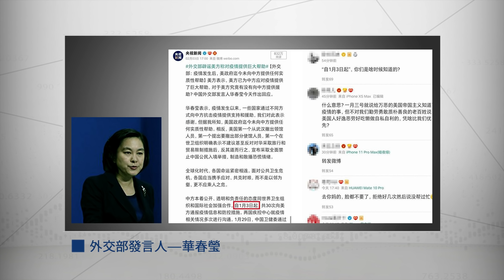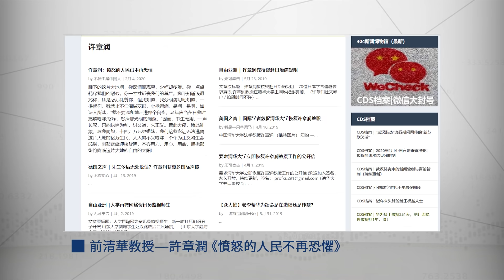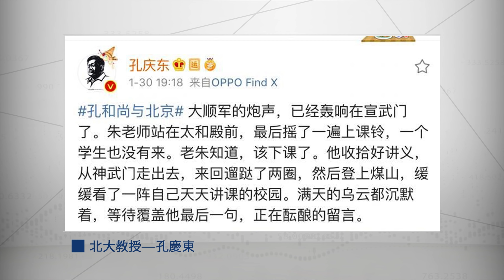武漢瘟疫令習近平面臨政變風險 | 「透視中國」時事解讀【0007】20200207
驗證了透視中國的預測：

2020中國展望（2019年12月31日發布）
「中國可能會爆發多種感染人畜的高傳染性瘟疫。中共將極力掩蓋真相，而導致疫情無法控制。中共可能會採用不人道的手段遏制疾病的傳播。」

2019中國展望（2018年12月31日發布）
「除了非洲豬瘟外，其它形式的傳染病可能在大陸爆發。 然而，只有在情況變得難以掩蓋時，中共當局才會透露有關疾病爆發的更多資訊。」